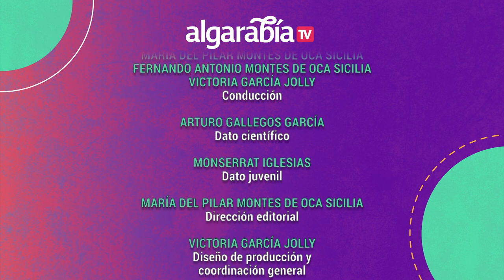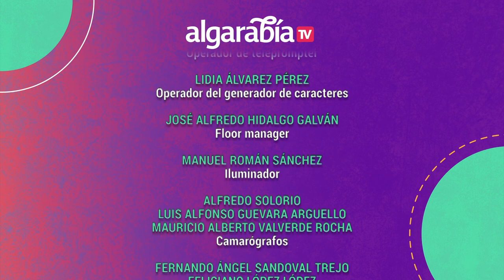Algarabía TV | Retro y vintage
Llega la nueva temporada de la revista de cultura y curiosidades del saber en donde María del Pilar Montes de Oca, Fernando Montes de Oca y Victoria García se reúnen cada viernes para compartir las curiosidades del saber a lo largo de episodios que abordan temas generacionales, de arte, cultura pop, lenguaje, música, y mucho más.

En el episodio de hoy, hablaremos de nuestra tendencia moderna por lo vintage y lo retro.